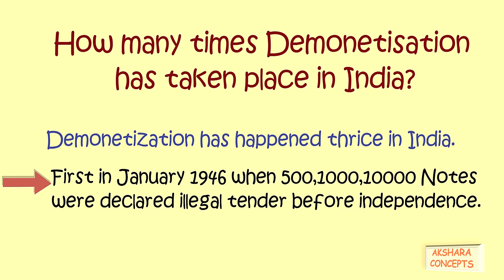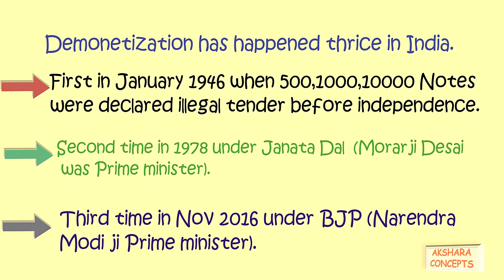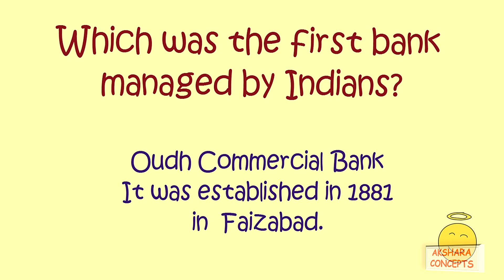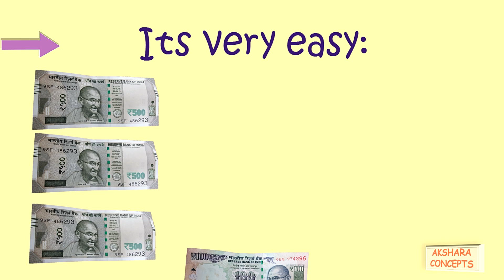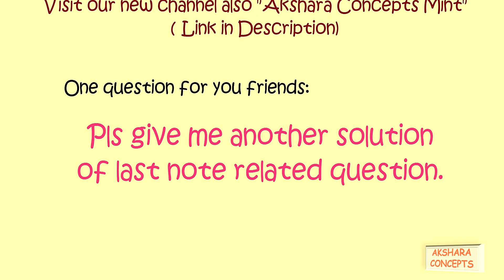Common Sense and General Knowledge Questions with Answers | Akshara Concepts